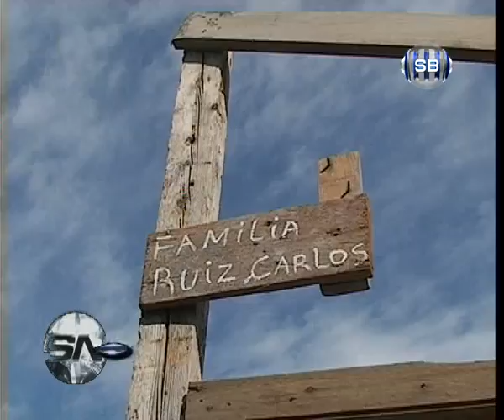Principio de solución para las 50 familias desalojadas en Villa Rosario